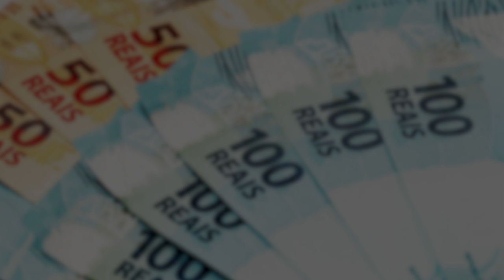É Notícia - Executivo entrega projeto do orçamento do Estado e destaca apoio da Alesc - 29/09/21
Com uma perspectiva positiva, de equilíbrio nas contas, o governo do Estado apresentou na Assembleia Legislativa o projeto da Lei Orçamentária Anual para 2022. A estimativa de receita total é de R$ 37,1 bilhões. O bom desempenho foi atribuído à parceria entre o poder Executivo e o Parlamento catarinense.